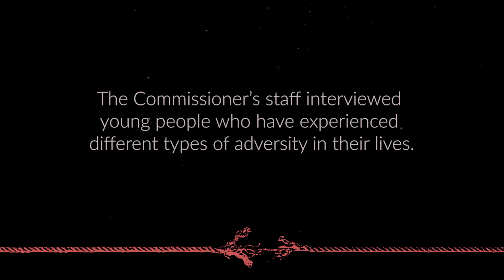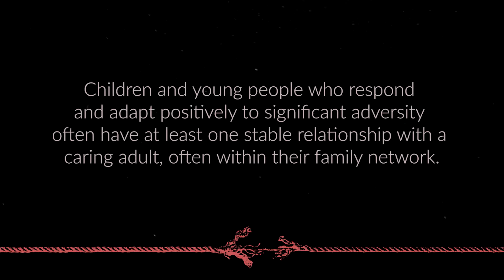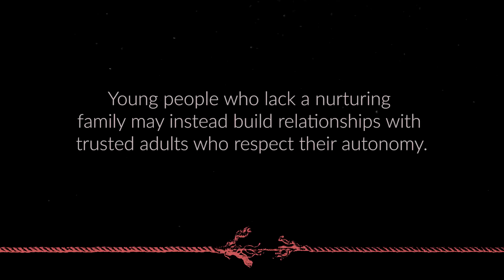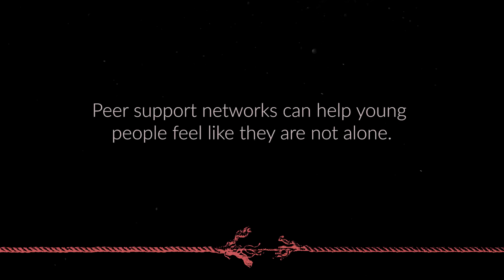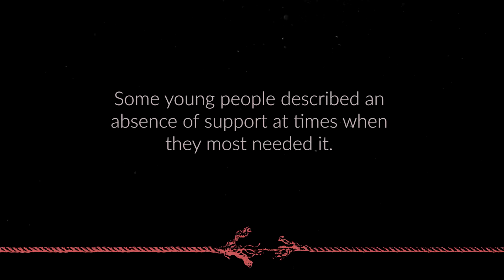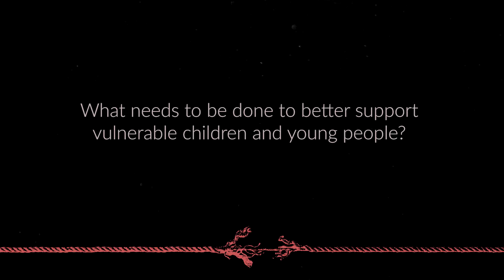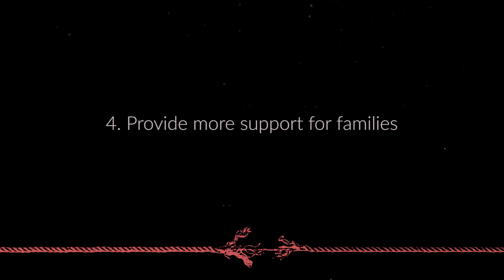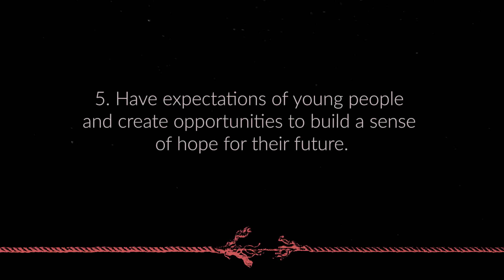Effective interventions and supports for vulnerable children and young people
This video presents views of eight Western Australian young people who have experienced different kinds of adversity in their lives. In the video they talk about the things they think are needed to better support children and young people in WA to help them reach their potential.

This video was screened at the second Vulnerability Speaker Series seminar in Perth, hosted by the Commissioner for Children and Young People WA. The seminar, ‘The role of services in assisting vulnerable children and young people’ was held on 17 May, 2018.

The series focuses on understanding why some children and young people are vulnerable to poorer outcomes in life and how we can best address the causes of vulnerability to give every child the opportunity to thrive and achieve their potential.